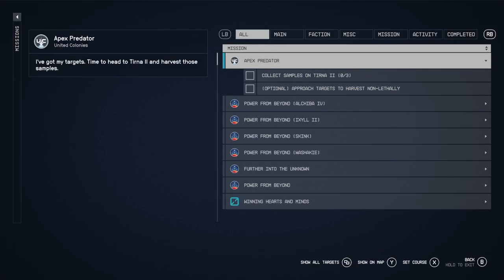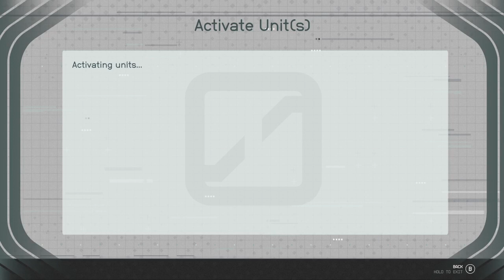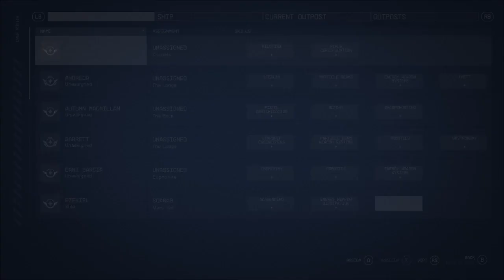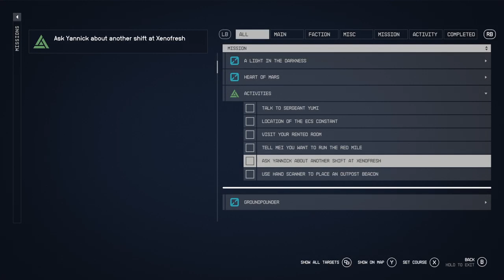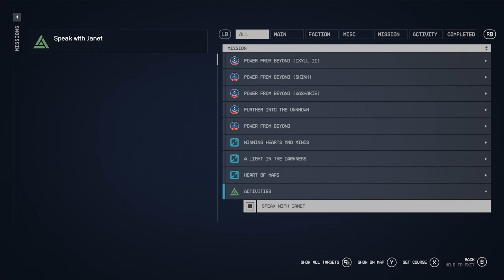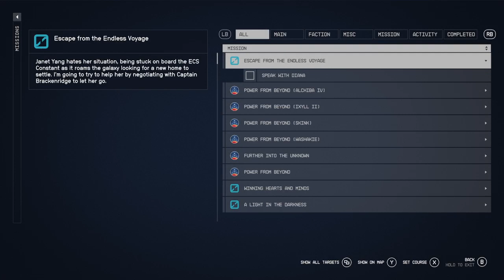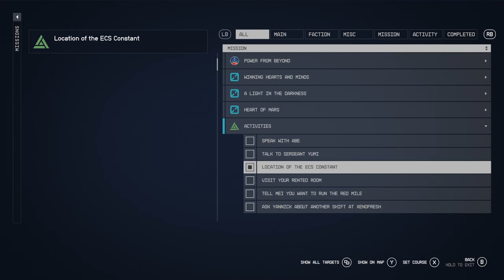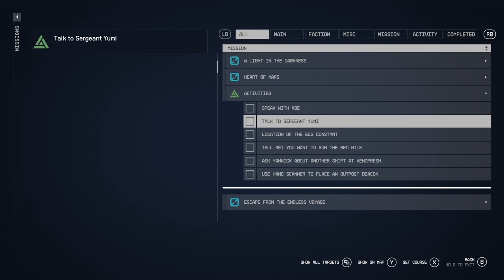STARFIELD Tirna II / Cell Samples / Habitable Planet / ECS Constant / Xbox X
There's quite a bit of commentary and chat in this Starfield session where I take Hadrian to collect apex predator cell samples, survey the habitable planet Tirna II, shoot pirates, find and sell contraband, take habitable planet survey data to LIST, and revisit the ECS Constant.

Broadcast live on Twitch.tv/jewelsmith around 4-6pm EST and then uploaded to YouTube.

I started gaming in the 1970s with D&D, Apple ][ & Atari. Now I play on a PC, Xbox X and PS5. I prefer games rated "M" for "mature" and my commentary is intended for adults. I'm also a science fiction / fantasy jewelry designer & professional writer.

Crafting channel YouTube.com/@JLHjewelry
Instagram.com/junkwitchshop/
Author site: JLHilton.com
Deviantart.com/jlhilton

Intro 0:00
Hadrian Companion Conversation 6:35
Apex Predator / Survey Tirna II 24:00
Deserted Relay Station 38:30
Scanning a Habitable Planet 44:30
Abandoned Fuel Depot / Pirates 48:45
Contraband Chest 57:15
Shooting & Looting 1:02:35
"How Does Starfield Compare to Fallout 4?" 1:06:15
Shootout 1:18:35
Combat & Commentary 1:25:30
"Here's the Main Problem with Starfield" 1:46:35
More Fallout 4 Comparison / Commentary 1:44:45
Chat / Unexplored Ecological Feature 1:55:50
Chat / Inventory Management 2:03:20
Chat / Planetary Survey 2:07:45
Volcanic Biome 2:13:00
Melted Glacier Geology Feature 2:17:00
More Planet Scanning 2:19:10
Sandy Desert Biome 2:25:15
Hunters / Ship Landing Site 2:31:00
Complete Habitable Survey 2:33:00
Sell Contraband / Red Mile 2:35:35
Return the Samples / TMD HQ 2:43:30
Hadrian's Gift 2:46:00
Sell Planet Survey Data to LIST 2:48:20
ECS Constant 2:53:00
Julia / Historian / School 2:58:20
Mess Hall Merchant Daisuke 3:02:30
Engineering / Amin Kazemi 3:11:15
Garden 3:14:40
Dr Lorelei Da Costa 3:16:00
Bomani / Yue Garcia 3:20:00
Captain Brackenridge 3:24:00
Janet / Escape From the Endless Voyage 3:26:55
GLITCHED Abe Levitz 3:31:15
Dr Mabhuti Da Costa / Medical Bay 3:39:35
GLITCHED Abe (Again) 3:43:00
Persuade the Captain / Endless Voyage / Janet 3:45:00
Mausoleum 3:52:00
Return to Paradiso 3:55:20